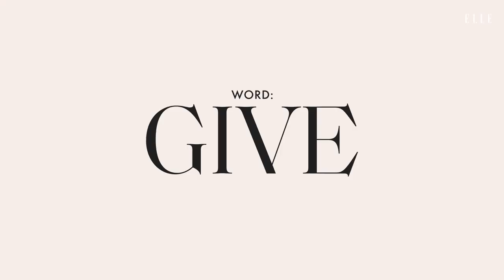KJ Apa Sings Stevie Wonder, Mariah Carey, Red Hot Chili Peppers in a Game of Song Association | ELLE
Yes, KJ Apa can sing and yes, he’s nice to look at. We thought we’d combine these elements for you in a classic round of SongAssociation. Watch the Hollywood heartthrob sing Mariah Carey, Third Eye Blind and Prince plus a track from his new movie, IStillBelieve out now.